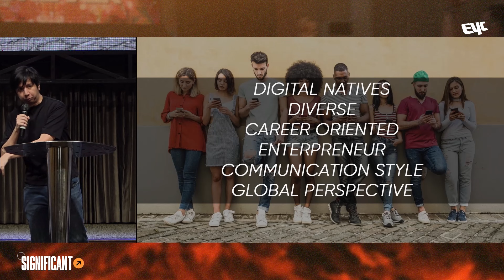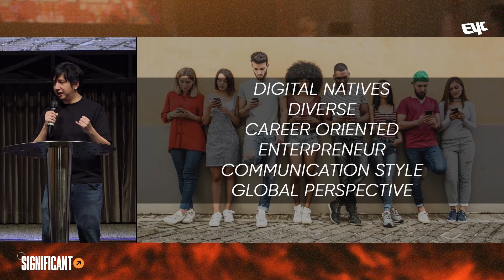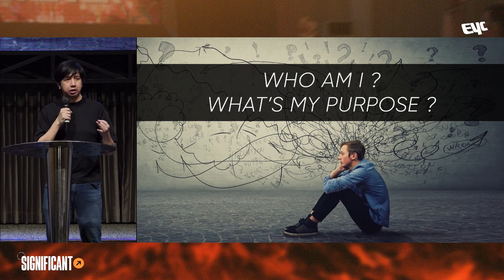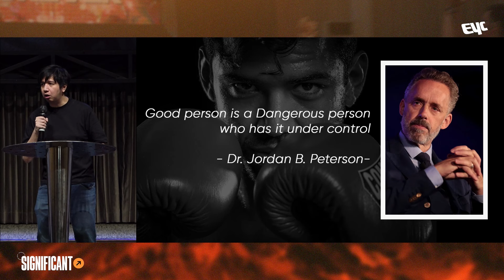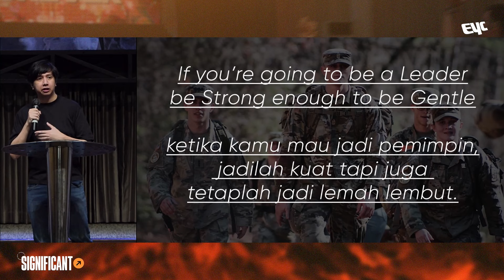EYC Service | Minggu, 16 Juni 2024 | GPdI Elohim Sidoarjo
PERSEMBAHAN
~BCA~
a.n. Franklin P. Lumoindong
~Gopay  & Ovo~

PERPULUHAN
~BCA~
a.n. Nina Kenanga Juwono

DIAKONIA
~BCA~
a.n. Marta Djuwita Zacharia / Nina Kenanga Juwono